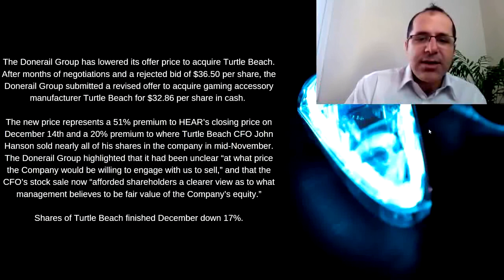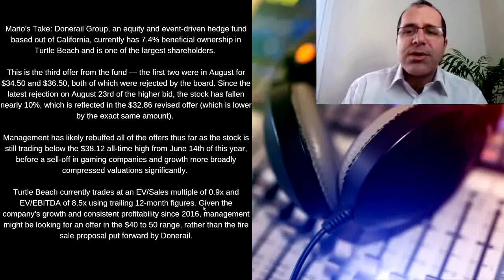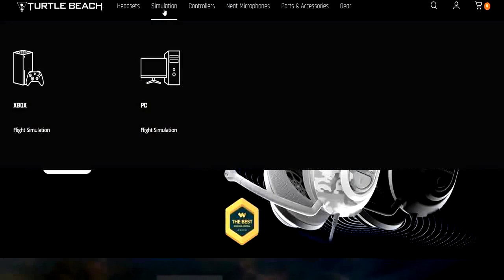Why I'm Buying This Stock A Profitable Company Caught In The Middle Of A Positive Storm, HEAR Stock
Turtle Beach Corporation
Turtle Beach Corporation operates as an audio technology company. It develops, commercializes, and markets gaming headset solutions for various platforms, including video game and entertainment consoles, handheld consoles, personal computers, tablets, and mobile devices under the Turtle Beach brand. The company also offers gaming headsets, keyboards, mice, and other accessories for the personal computer peripherals market under the brand of ROCCAT. It serves retailers, distributors, and other customers in North America, the United Kingdom, Europe, and internationally. Turtle Beach Corporation was founded in 1975 and is based in White Plains, New York.

📚 The Intelligent Investor Rev Ed.: The Definitive Book on Value Investing

📚Common Sense on Mutual Funds: New Imperatives for the Intelligent Investor

📚Crypto Investing Guide: How to Invest in Bitcoin, DeFi, NFTs, and More

📚How to Day Trade for a Living: A Beginner’s Guide to Trading Tools and Tactics, Money Management, Discipline and Trading Psychology (Stock Market Trading and Investing)

📱Apple Simple Mobile Prepaid - Apple iPhone 11 Pro Max (64GB) - Midnight Green [Locked to Carrier – Simple Mobile]

📱 Samsung Electronics Galaxy Note 20 Ultra 5G

📱Google Pixel 6 Pro - 5G Android Phone - Unlocked Smartphone with Advanced Pixel Camera and Telephoto Lens - 128GB - Cloudy White
💻 2021 Newest Dell Inspiron 3000 Laptop
🛒 Carhartt Men's Knit Cuffed Beanie, Black, One Size